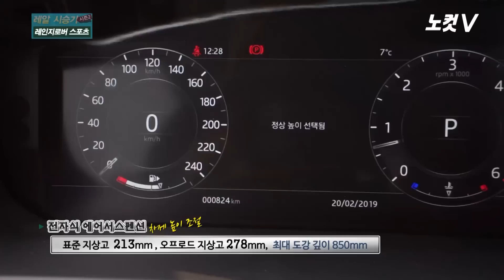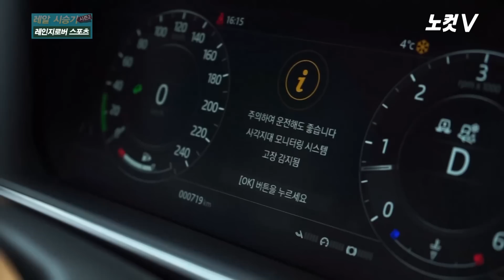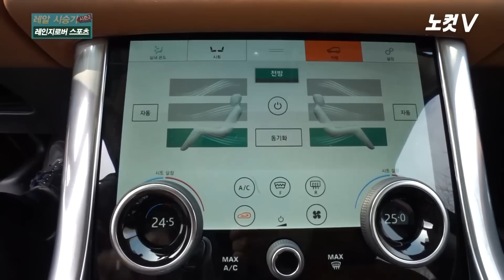[레알시승기 시즌2] 2019 레인지로버 스포츠, 가속 굿! 눈길 오프로드 엄지척!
랜드로버의 레인지로버 스포츠는 고성능 차량답게 '스포티함'은 물론 '고급스러움'을 담았습니다. 랜드로버의 태생은 농업용, 공업용 차량입니다. 랜드로버의 숙명은 결국 '험한 지형'과 '무거운 짐'을 실어 나르기 위함이었죠. 그만큼 랜도르버 차량의 하드웨어 자체는 견고함을 자랑합니다. 실제 이날 CBS 레알시승기가 달린 경사로와 눈밭에서도 묵직한 주행감과 함께 운전자를 꽉 잡아주는 차체 제어능력이 '백미'였습니다. 다만, 개선되고 있다고는 하지만 여전히 랜드로버가 가지고 있는 고객의 불신은 해결해야 할 숙제로 보입니다.

카카오톡 제보 : 카톡 검색 ‘노컷뉴스’ 후 제보
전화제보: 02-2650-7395